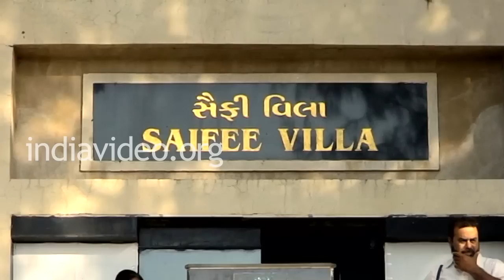Saifee Villa, Dandi, Gujarat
This video features Saifee Villa Gandhi Memorial Museum in Dandi, Gujarat state of India. It is a place of importance where on April 5th 1930 Mahatma Gandhi stayed at night prior to the historical event of Salt Satyagraha against the Salt law implemented by the British government during the colonial rule. This building belonged to His Holiness Syedna Taher Saifuddin Shaheb, 51st religious head of Dawoodi Bohra Community.

Shaheb requested Shri Jawaharlal Nehru the first Prime Minister of India to dedicate this building to the country and to preserve it as a national heritage as it has historical significance. The museum has various rare pictures and various personal effects of Mahatma Gandhi.